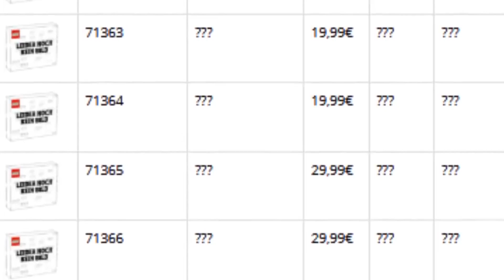Lego Mario is Weirdly Interesting (Quick Video)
Lego & Nintendo are collaborating to make a bunch of new sets based on the Mario series. In this video, I will be sharing my thoughts about them.

🖌️   Channel Logo by @AndrewIG

🧙Please do not witchhunt anyone I mention in this video. It's not right to mass attack or harass anybody that I discuss.

📜 Under Section 107 of the Copyright Act 1976, fair use allows for purposes such as criticism, comment, news reporting, research, etc. Fair use is permitted by copyright statute that might otherwise be infringing.

⚠️My content is NOT made for viewers under the age of 13, as they involve either heavy topics or a way of talking that 13- wouldn't understand.